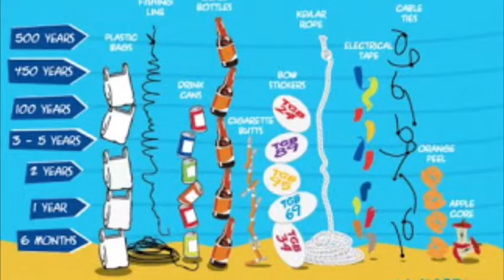Australia’s coastal and marine water pollution problem